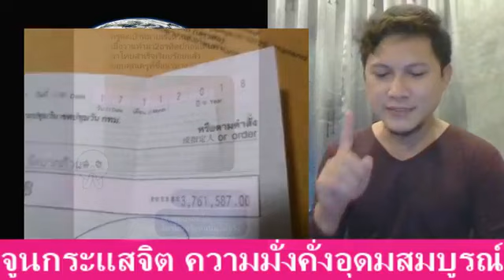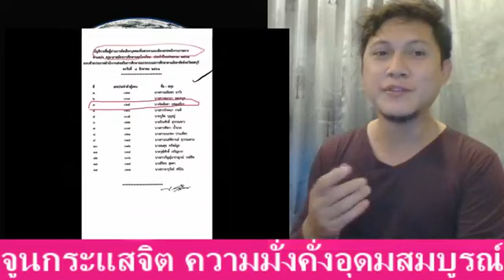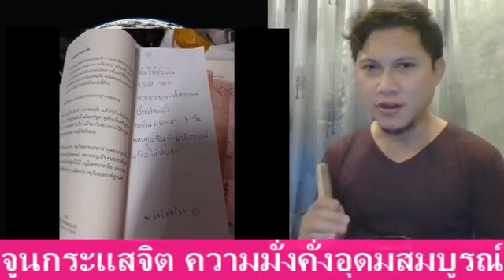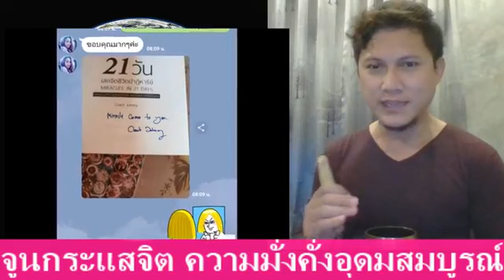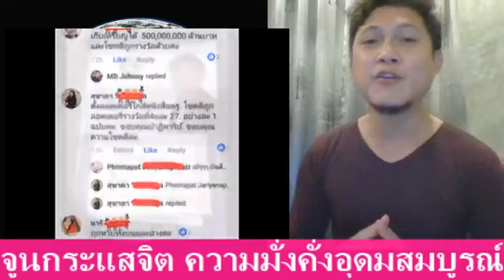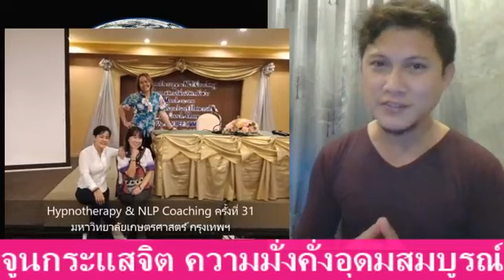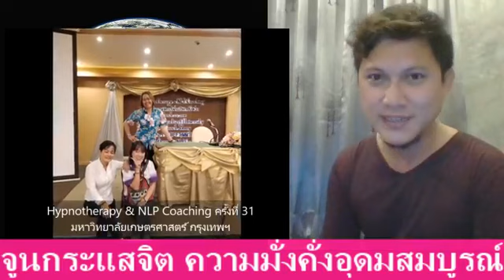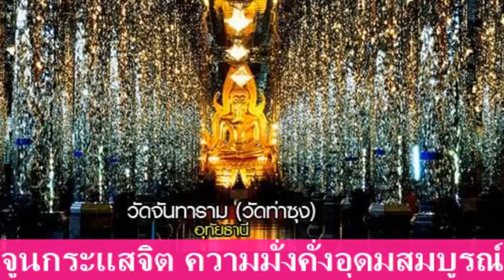M114 จูนกระแสจิต ความมั่งคั่งอุดมสมบูรณ์ ภาคพิเศษ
1)Clipเสียง NLP โปรแกรมจิต เปลี่ยนชีวิต
2)คลื่นเสียงอธิษฐานจิตชีวิตปาฏิหาริย์
3)คลื่นเสียงเปลี่ยนชีวิต ใน 3 นาที
4)NLP Self Talk ประโยคโปรแกรมจิตสร้างปาฏิหาริย์ชีวิต
5)99 คลิปเสียง1นาที สะกดจิตชีวิตปาฏิหาริย์ (โครงการทำดีเพื่อพ่อหลวง)
6)NLP การโปรแกรมจิต ชีวิตปาฏิหาริย์ ใน 21 วัน
7)คลิป NLP & Hypnosis ใหม่ประจำสัปดาห์
8)จูนกระแสจิต เปิดปาฏิหาริย์บันดาลสุข สมบัติทิพย์
9)การสะกดจิตย้อนอดีตบำบัดเพื่อการพัฒนาศักยภาพระดับจิตมนุษย์
10)เทคนิคการเขียนสิ่งที่ต้องการลงในกระดาษ (เป้าหมายชีวิต)
11)NLP เทคนิคการฝึกพลังจินตภาพ
12)EFT เทคนิคเปลี่ยนความรู้สึกลบเป็นรู้สึกบวกฉับพลัน
13)วิธีสื่อกับจิต ลิขิตชีวิตให้มหัศจรรย์
14)โปรแกรมจิต Money Flows to You
15)โปรแกรมจิตเป็น ชะตาชีวิตรุ่ง
16)โปรแกรมจิต เปลี่ยนชีวิต 1
17)โปรแกรมจิต เปลี่ยนชีวิต 2
18)การโปรแกรมจิตและการสั่งจิตใต้สำนึกด้วยเทคนิคพิเศษ
19)แชร์ประสบการณ์NLPชีวิตปาฏิหาริย์
20)พระมหาจักรพรรดิ บทภาวนาฝึกพลังจิต
21)กำเนิดโลก จักรวาล จากพระไตรปิฎกและพระพุทธศาสนา
22)ฝึกวิปัสสนากรรมฐานตามแนวหลวงพ่อฤาษีลิงดำ วัดท่าซุง
23)กรณียเมตตปริตร หรือ กรณียเมตตสูตร
24)แนะนำหนังสือThe Meta Secret
25)Cover เพลงสร้างแรงบันดาลใจ by Coach Johnny